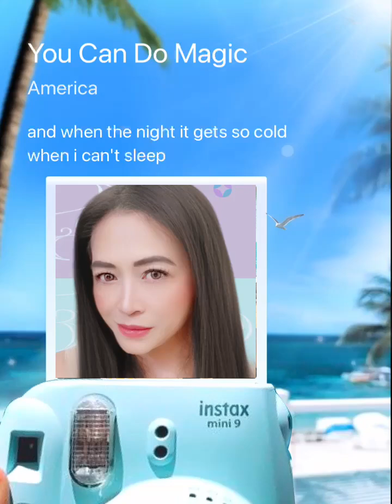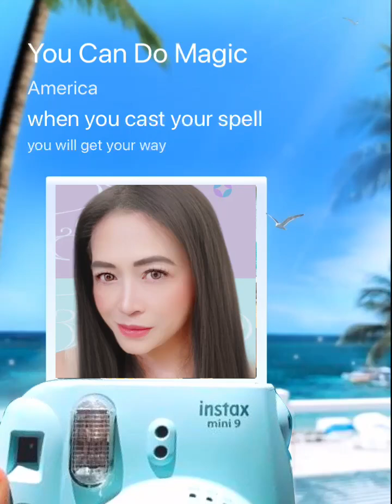You Can Do Magic